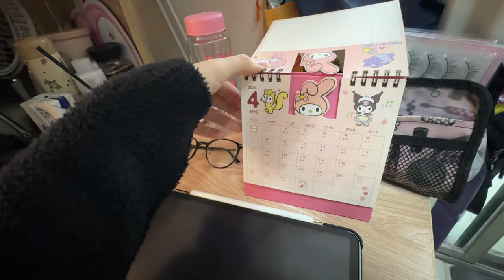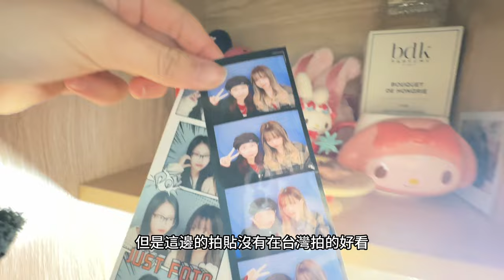vlog 1 .｡˚♡大陸大學開學啦/宿舍開箱💭⋆｡˚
這是我第一隻影片～希望大家會喜歡！
之後還會拍我在福州的生活～
還有一些上學日常💭
有什麼問題都可以在影片下留言哦💕💕💕